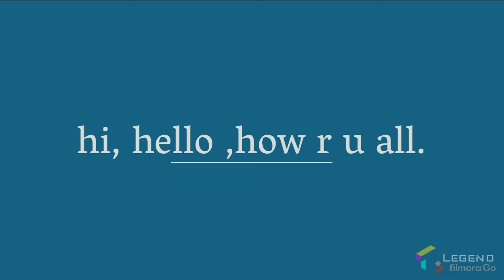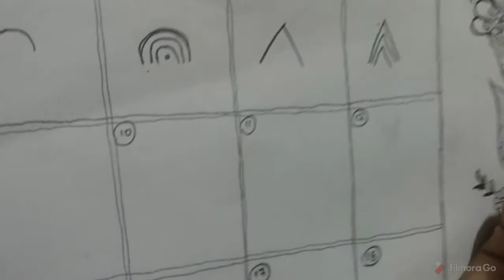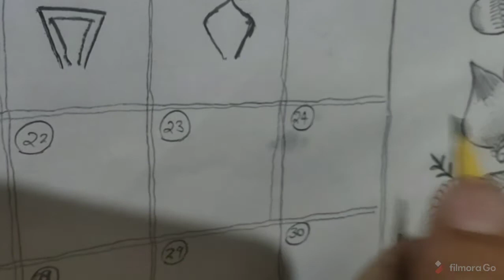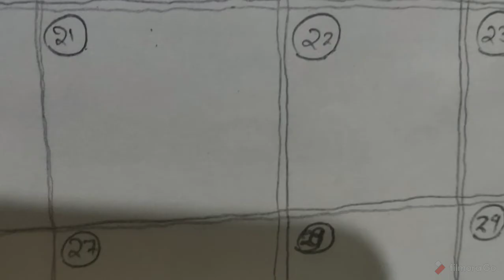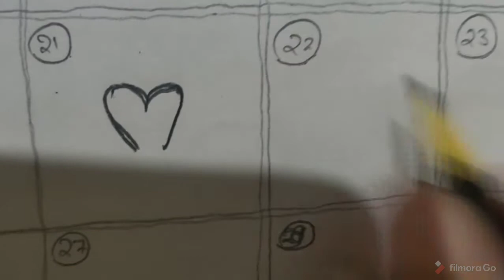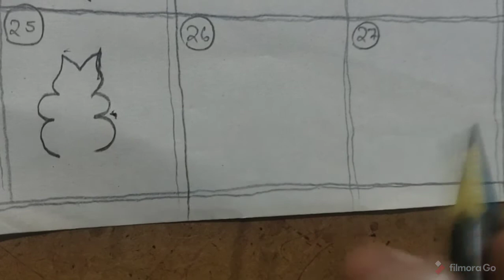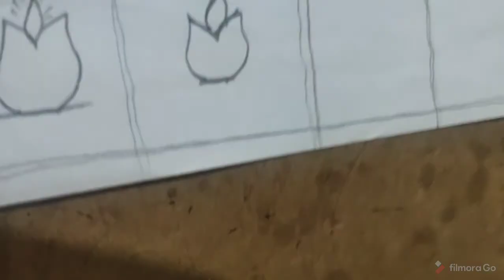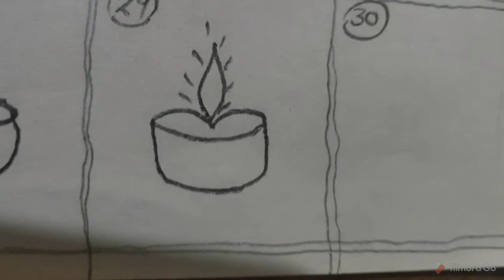HENNA & MEHENDHI . Class-1🌹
Learning mehendhi art for biginers.